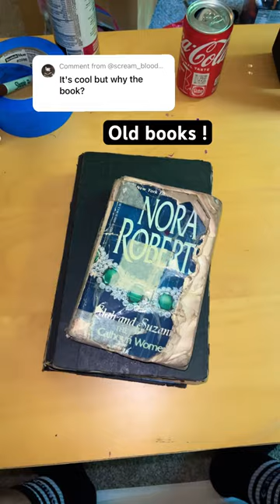THIS IS STRESSFUL!! (luckily I have a fix)